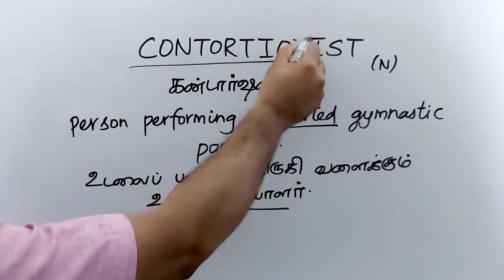CONTORTIONIST tamil meaning/sasikumar